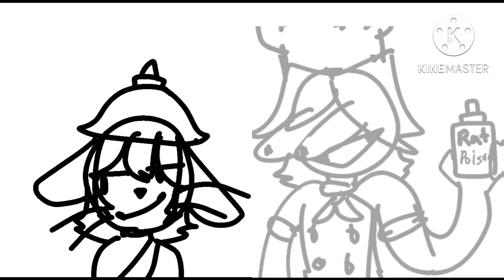SALTBAKER AIMLESS IS DONE. || reupload bc I uploaded the wrong video 😭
calm down Jamal don’t pull out the nine